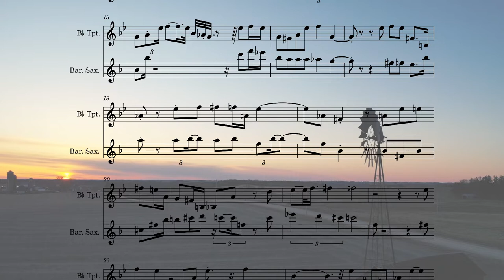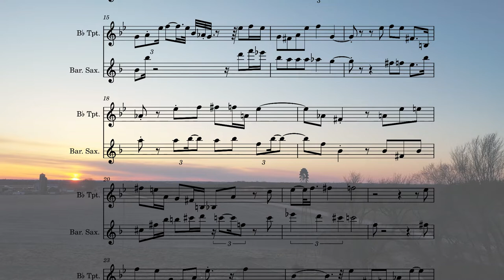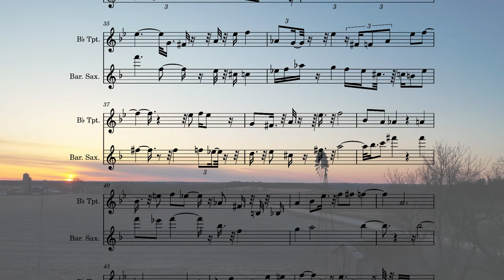Song of the old windmill - piece for windmill, trumpet and saxophone.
Somewhere in Hélécine, a township in the French speaking part of Belgium an old windmill had been singing its song for many years with no one paying attention. Over the years it started singing louder and louder, until on Aug/10/2012 a sound recordist named "Flavien Gillié" heard it, and decided to record it using a contact microphone (listen In 2021, approximately 10 years later, I found it while looking for soundscapes recorded in my neighborhood (it's only half an hour driving from where I live) and its extraordinary musicality immediately drew my attention. Reason enough to go into a musical dialogue with it! And here is the result. The score obviously is a rough approximation, because nature doesn't fit into a regular time or pitch grid. What you hear is the unedited windmill recording, a transcription of the windmill for trumpet and a saxophone playing a second voice. The challenge here is to work with the given material (windmill noises) which cannot be modified. In that sense, it's like a musical Rorschach test :)